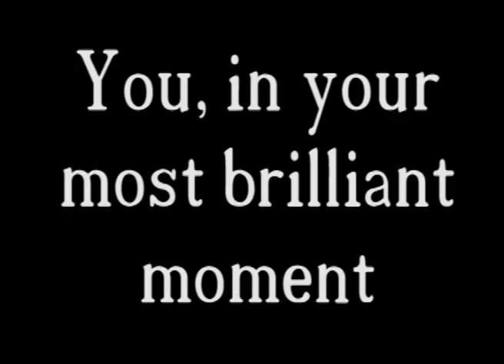Libya to go SHARIA! Another obama blunder!!!!!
Betting Barry screws the pooch on another muslim matter.